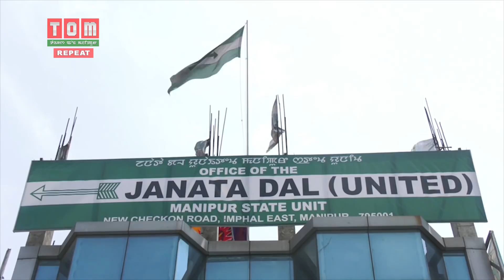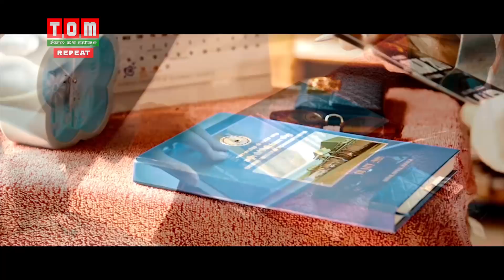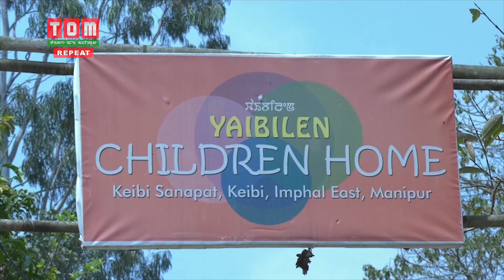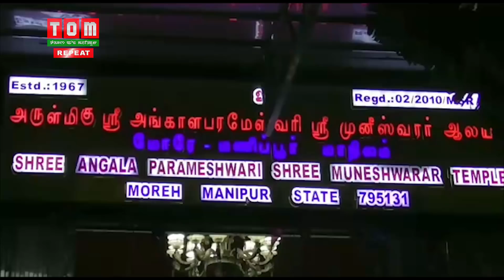TOM TV MANIPURI NEWS 9 PM 21 MARCH 2019, Anchor: GENTLE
TOM TV MANIPURI NEWS 9 PM 21 MARCH 2019.

Anchor: GENTLE